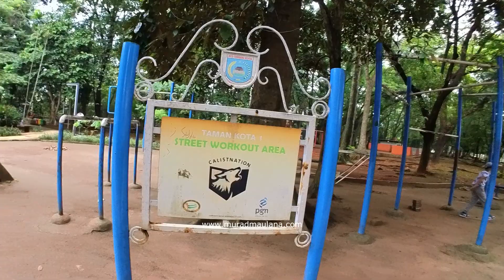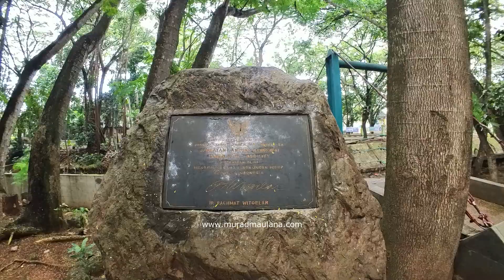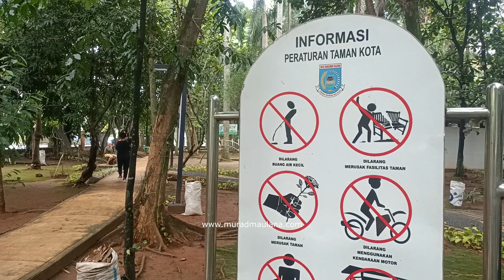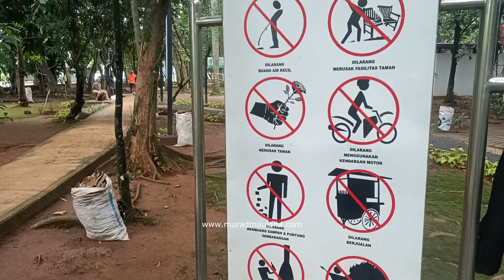Walking Tour Taman Kota 1 BSD Serpong Tangerang Selatan | Bisa Untuk Olah Raga Bareng Keluarga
Lokasi: BSD City, Jl. Letnan Sutopo, Lengkong Gudang Tim., Kec. Serpong, Kota Tangerang Selatan, Banten 15310